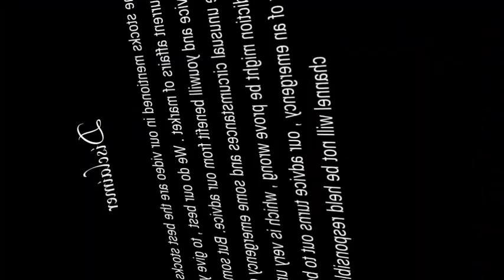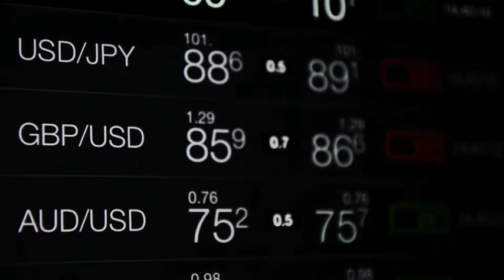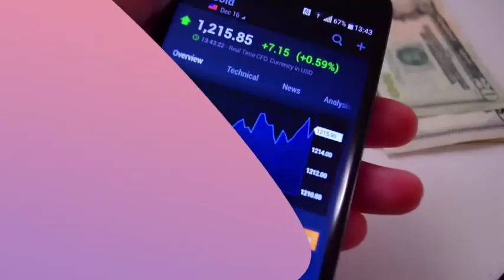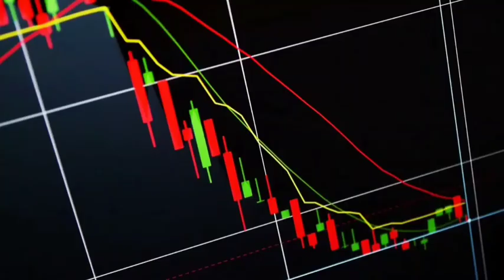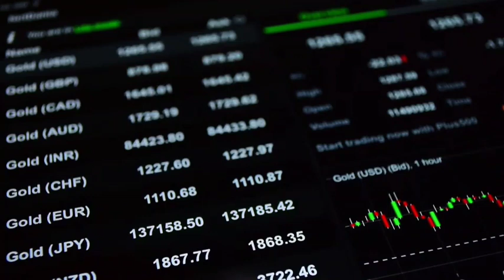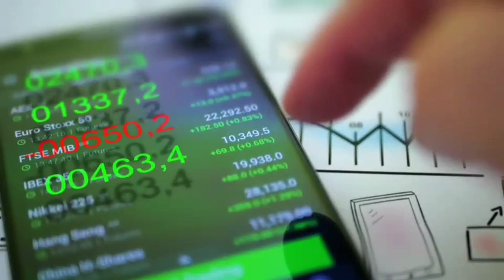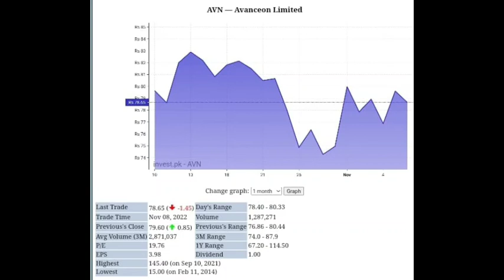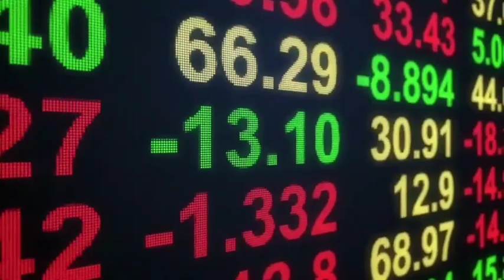3 Exellent Stocks in Pakistan Stock Market to buy right now | KSE 100 tomorrow market strategy